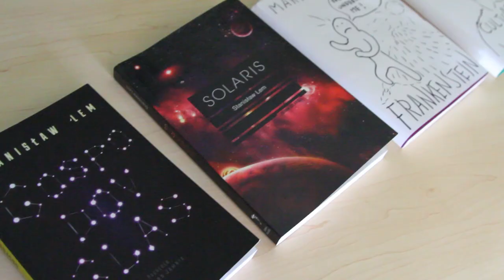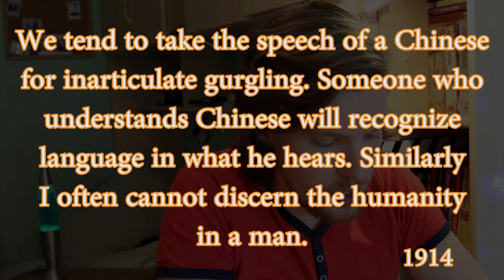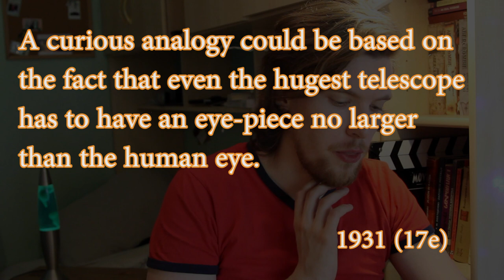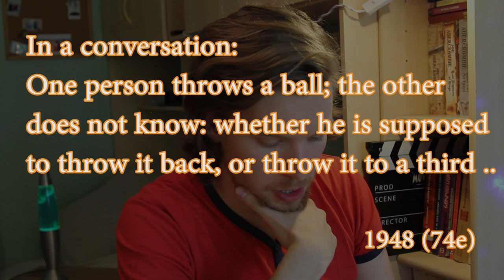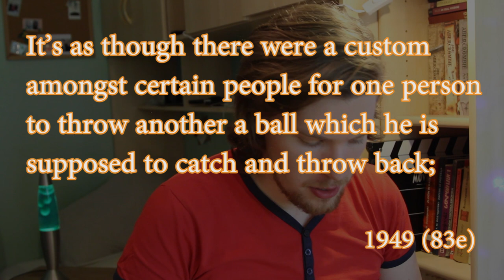5 Books about Language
Click the time-stamp to jump to the most relevant part of the video:

0:00 Intro
0:55 "His Master's Voice" by Stanisław Lem
7:15 "Solaris" by (again) Stanisław Lem
13:00 "Frankenstein" by Mary Shelley
20:38 "Culture and Value" by Ludwig Wittgenstein
27:52 "The Language Instinct" by Steven Pinker
34:04 Outro
35:00 blackness

Here's the five most recent books that I've read and their common theme is language.